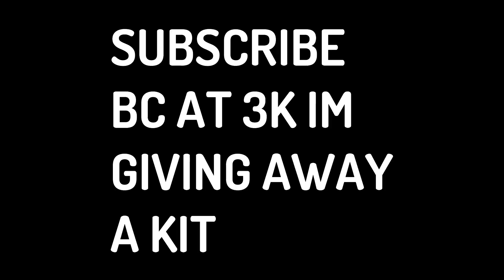So I Joined Folytn and DID THIS!! (Roblox Bedwars)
Roblox Bedwars, Tanqr, Hanub, Typxlogy, Roblox, MiniBloxia, rageblade, Moonfallx, opradea
tanqr
pro bedwars
mobile bedwars
God bedwars Gameplay
bedwars Gameplay
eldertree
bandites
foltyn family,foltyn,fortnite,fortnite but everything is random,family friendly,roblox roleplay,fortnite battle royale,roblox bedwars trolling,roblox bedwaqrs trolling,roblox bedwars holloween,fishing rod only challenge,roblox bedwars trolling as noob,roblox bedwars voice chat trolling,minecraft but everything is random,roblox bedwars trolling live stream,roblox bedwars but everything is random,roblox bedwars but my viewers control my game,roblox bedwars